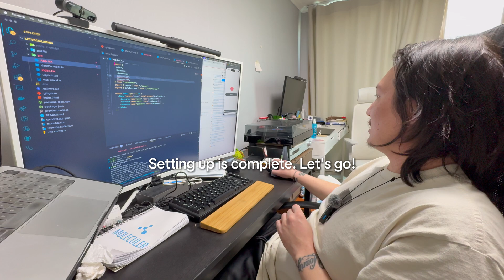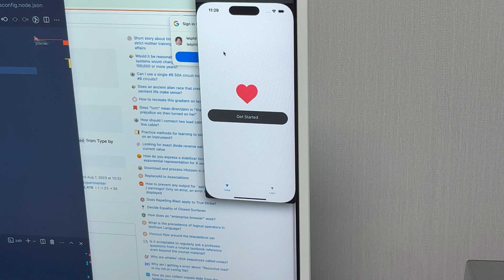day in the life of a software engineer | 6 hour productivity | coding the next big react native app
Timestamps:
00:00 introduction
02:01 pre-coffee talk
03:51 the pre-code ritual
05:52 I hit a bug
07:22 the Let Phil team scrum
10:47 learning phase with my juniors
13:43 documentations over everything
15:41 finished setting up (fun begins)